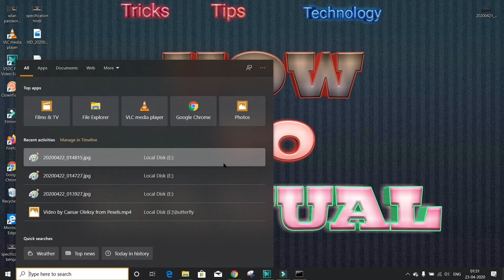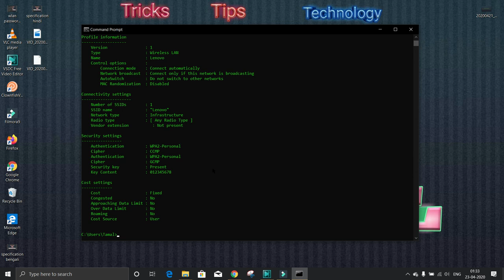How to Extract any WiFi Password from cmd. Very Easy.[Hindi].How to manual.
[Hindi] In this video I will show you How to Extract any WiFi Password from cmd.
With Very Easy steps.